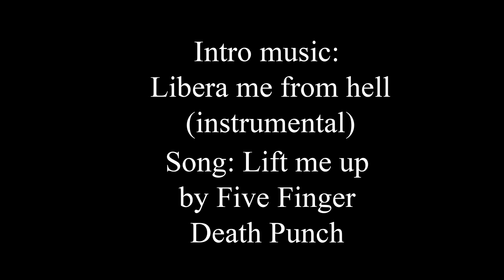Operation Asylum Music Video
Getting the team back together!
Intro music is Libera me from Hell
Song is Lift me up by Five Finger Death Punch
Bonus clip music is the Hamster Dance
Game is League of Legends
Video was made with Sony Vegas pro 13 and Photoshop.
Elise and Jinx Artwork done by Ganassa
Thresh done by nyaruko
Sion and Fizz splash art from the game.